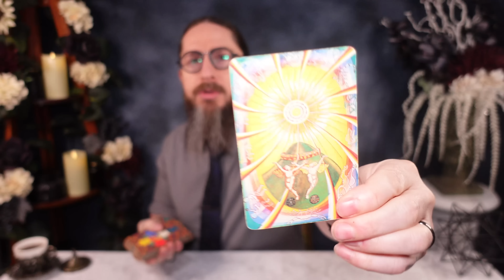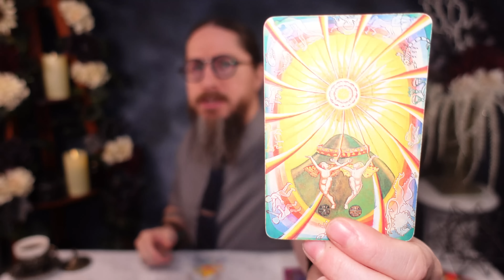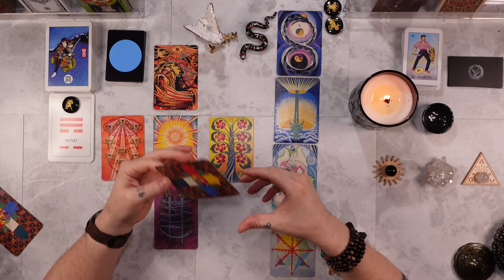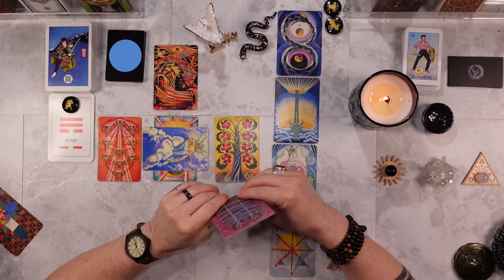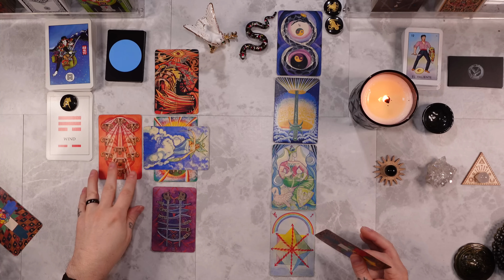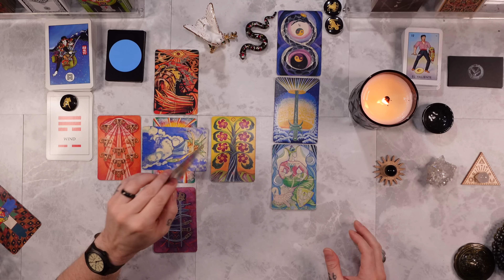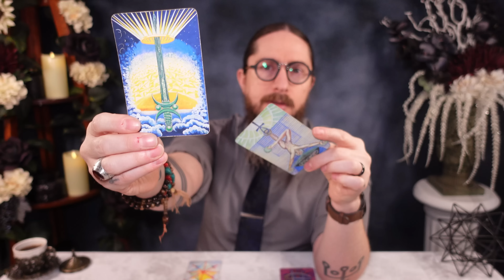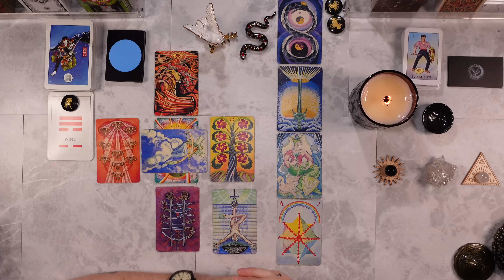AQUARIUS - CURRENT SITUATION! Feb 26th - Mar 4th 2023 Weekly Tarot Reading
00:00 Intro
00:38 Path of the Dove
28:15 Path of the Serpent
39:20 Mystery Card

Personal readings

I am using the THOTH TAROT DECK